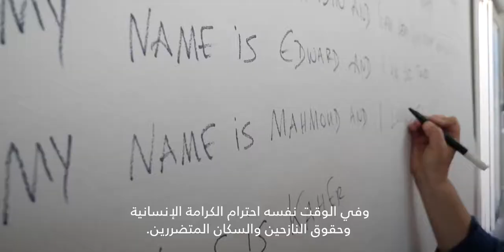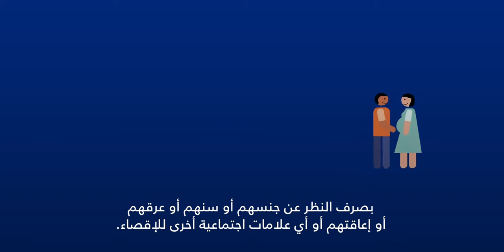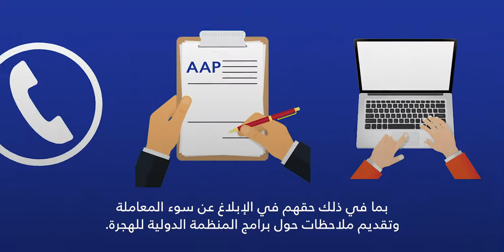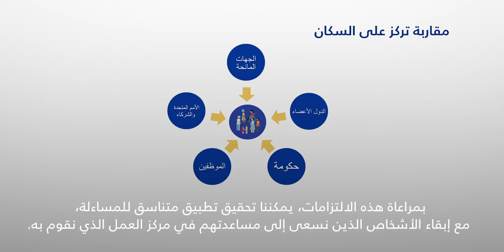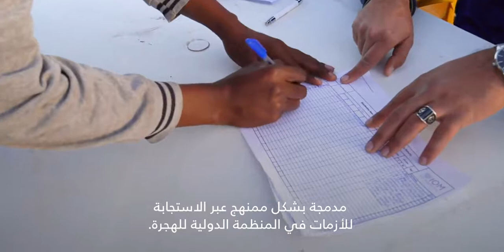Accountability to Affected Populations Introductory Video- Arabic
An Arabic translation of an introductory video to Accountability to Affected Populations (AAP) in IOM. Learn about IOM's AAP Framework, statement of commitments and the guiding principles around implementation of these commitments. Including a message from António Vitorino, Director General of IOM on AAP.